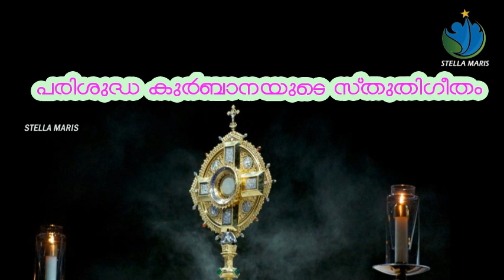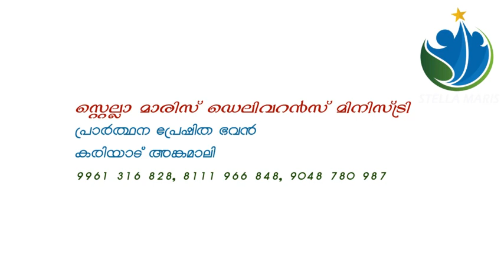പരിശുദ്ധ കുർബാനയുടെ ലുത്തിനിയ I സ്തുതിഗീതം I LITANY OF BLESSED SACRAMENT I LUTHINIYA i DENNISE M D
പരിശുദ്ധ കുർബാനയുടെ ലുത്തിനിയ I സ്തുതിഗീതം I LITANY OF BLESSED SACRAMENT I LUTHINIYA